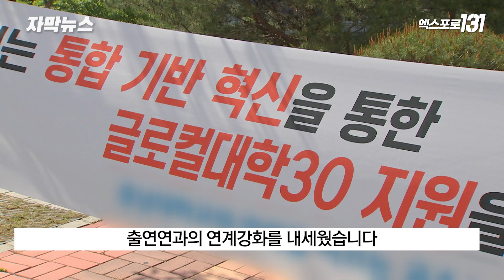'절치부심' 글로컬대..충남대 등 6곳 예비 지정 | TJB 자막뉴스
비수도권 대학에 5년간 천억원을 지원하는
'글로컬 대학' 예비 지정 결과가 나왔습니다.
대전과 세종, 충남지역에선
통합을 전제로 신청한 충남대와 한밭대를
비롯해 모두 6개 대학이 선정됐습니다.

이선학 기자가 보도합니다.